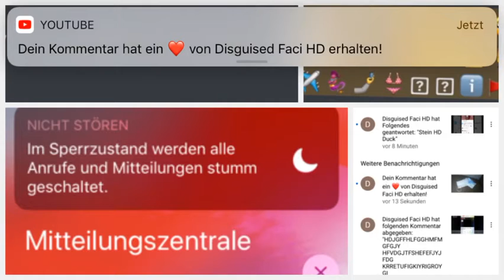Know I love the fact it